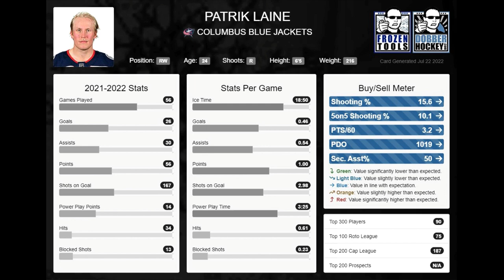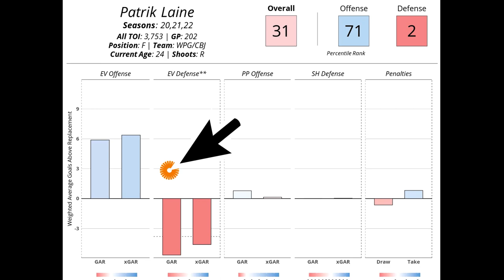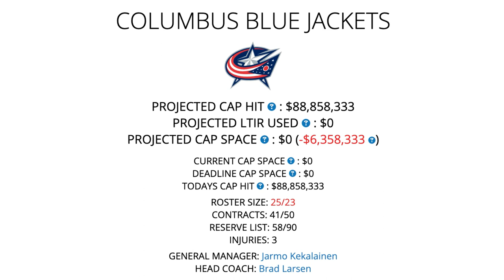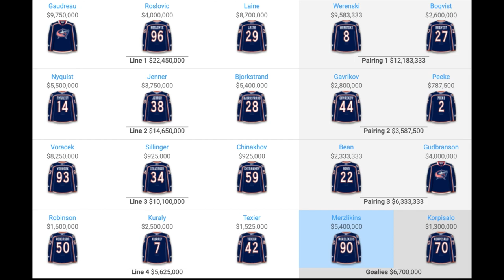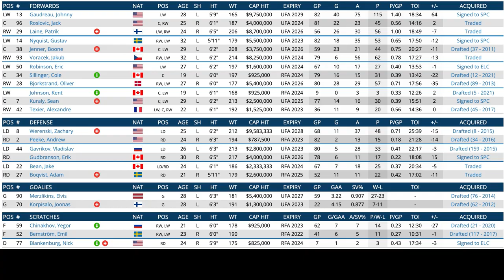COLUMBUS BLUE JACKETS SIGN FORWARD PATRIK LAINE TO 4 YEAR-DEAL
HERE IS MY VIDEO ABOUT THE COLUMBUS BLUE JACKETS SIGN FORWARD PATRIK LAINE TO 4 YEAR-DEAL.

WE THANKS OUR MEMBERS FOR THEIR SUPPORT:
KELLY
MICHEL CLOUTIER
JOSE DUARTE
DAVID HUNTE
DANY GRENIER
MATTHEW SLATER
NHL 22 GOAL HORNS
RUNWITHKINGS20
ALEXANDRE MEILLEUR
LUCIANO GRAZIANO
DANNY TABERNAK
NOONER
ROSS STUBBINGTON
STELLA K
STEVE G
SASCHA SCHRADER
ROGER DELANEY
DIXON AUTOMOBILE GROUP
KIMBERLY ENA
POKER MIND REDGY VLOG
JOSEPH LANHAM
ENORTAP
NHL HOCKEY NEWS REPORT
GATORS-ROCK TIM-T
ROODJERRY JEAN
SJOERD WYNSTOK
BLACK HAWKS 97
JOHN LOWERY
KELLY

Anaheim Ducks
Arizona Coyotes
Boston Bruins
Buffalo Sabres
Calgary Flames
Carolina Hurricanes
Chicago Blackhawks
Colorado Avalanche
Columbus Blue Jackets
Dallas Stars
Detroit Red Wings
Edmonton Oilers
Florida Panthers
Los Angeles Kings
Minnesota Wild
Montreal Canadiens
Nashville Predators
Ottawa Senators
Philadelphia Flyers
Pittsburgh Penguins
San Jose Sharks
Seattle Kraken
Vancouver Canucks
Vegas Golden Knights
Washington Capitals
Winnipeg Jets